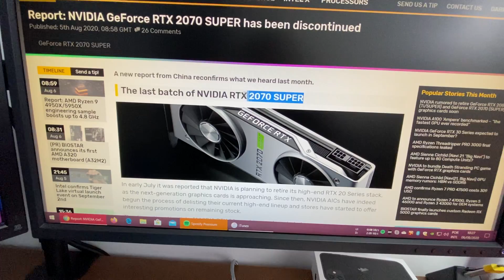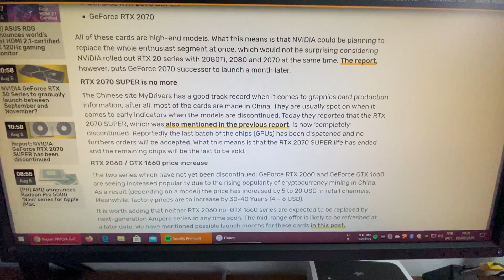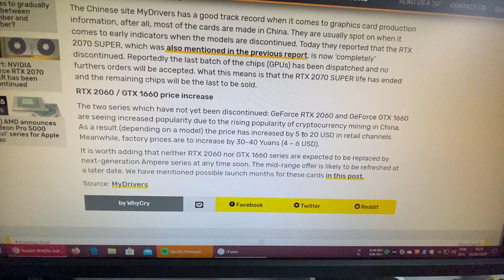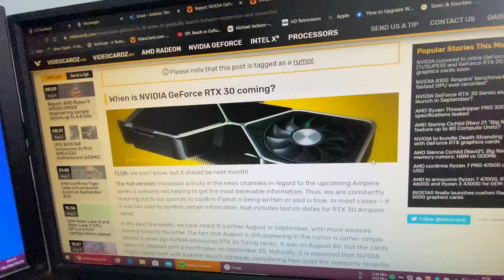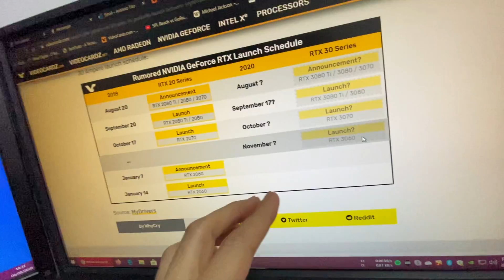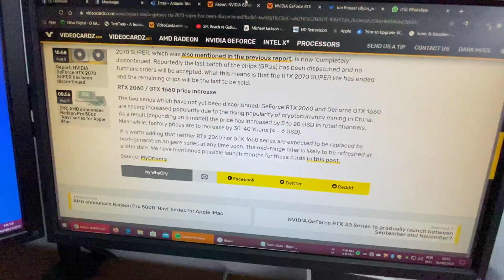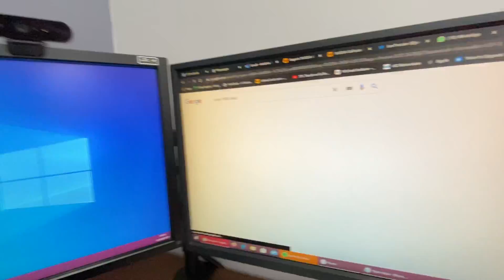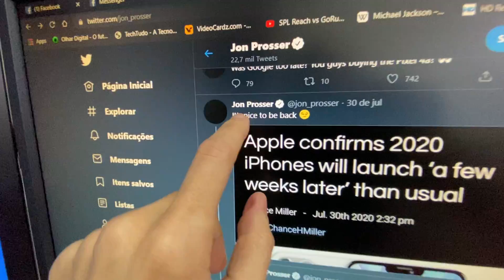RUMOR: 2070 SUPER SAIU DE LINHA, SÉRIE 3000 CHEGANDO? RYZEN 4000 TAMBÉM